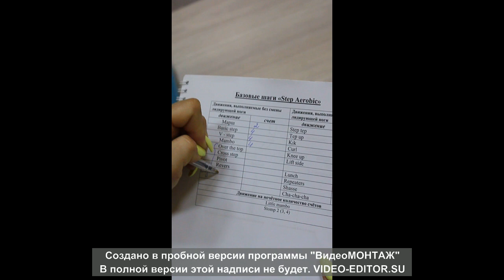Дарья Ежова. Базовый Стэп. Базовый курс инструктор групповых программ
31 октября - 3 ноября 2019 г. 📍
Семинар БАЗОВАЯ АЭРОБИКА - степ аэробика

В программе семинара:
- общие понятия, введение, понятие интенсивность,
- кьюинг, визуальные и вербальные команды,
- понятие музыкальная фраза, восьмерка, квадрат,
- базовые шаги и техника их выполнения,
- методы разучивания, соединения,
- структура урока (части урока, последовательность, продолжительность, требования).